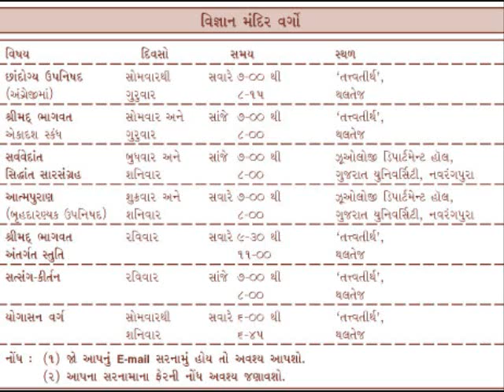318 Atmapuranam 01 March 2013